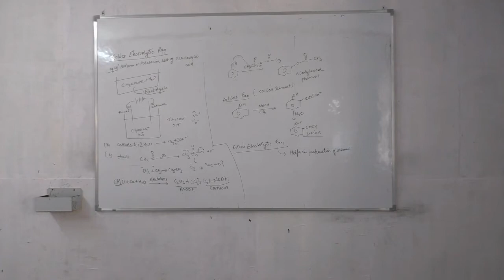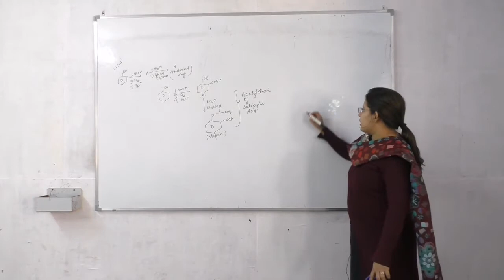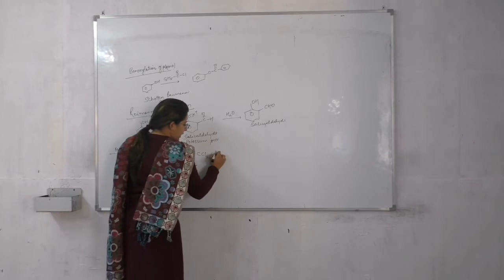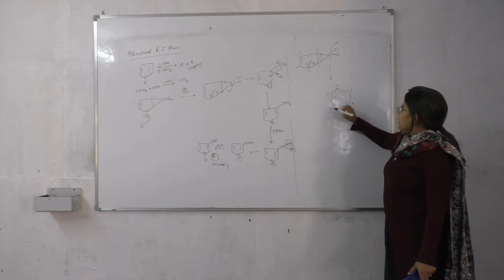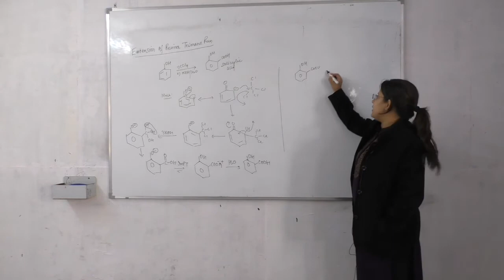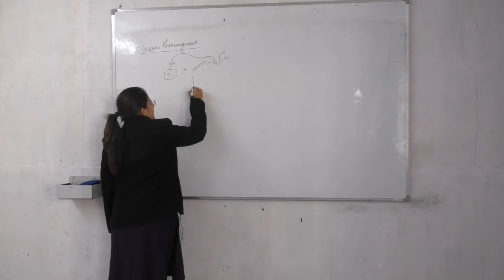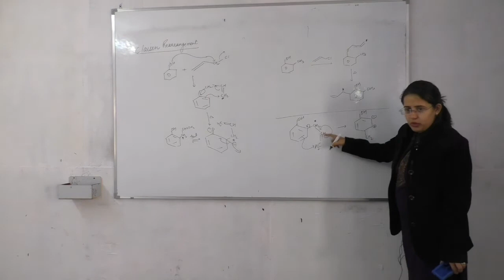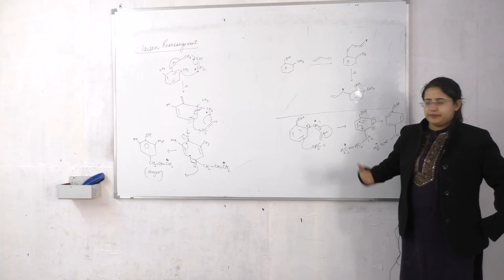Reactions of Phenol- Fries and Claisen rearrangement